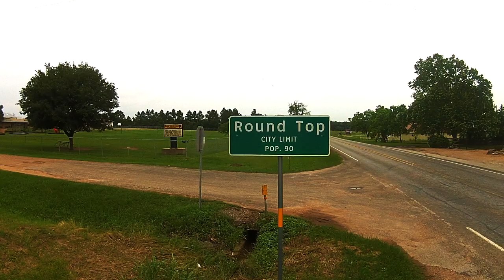Round Top TX Charm 2015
Aerial tour of Round Top, Texas